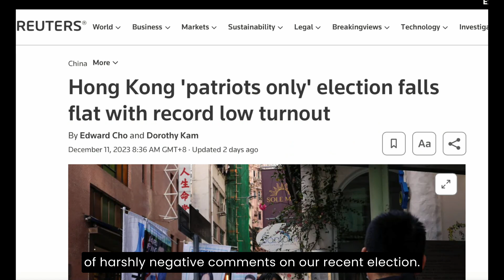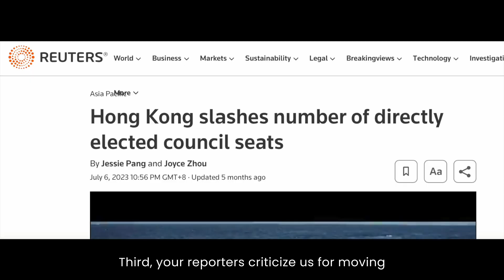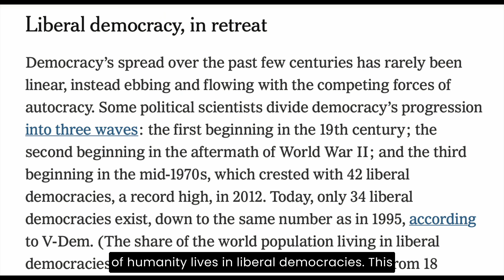RANT: Why the U.S. has no business criticizing our system of governance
US media gave Hong Kong a really hard time over our election. But the US is the country that is about to put the future safety of planet Earth into the hands of two very dangerous old men! Insane! Also, a closer look at their criticisms turns out to be rather revealing.